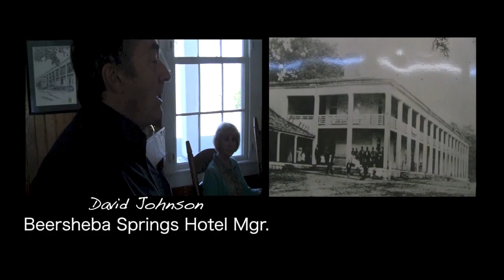Cagle Family Reunion 2013 - Beersheba Springs, TN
Cagle Family Reunion - Beersheba Springs, TN - April 13th & 14th 2013